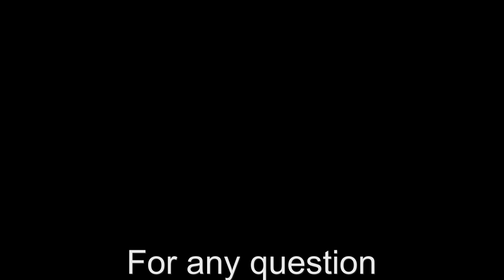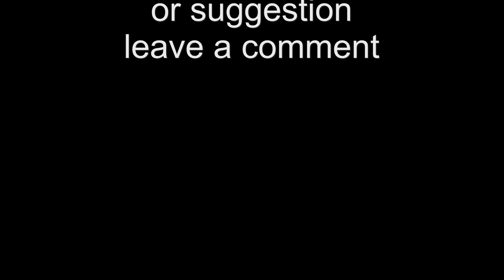Taking apart Canon MP240 MP250 MP260 MP270 MP280 MP287 MP288 MP495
Disassembly and reassembly Canon inkjet Printers MP240 MP250 MP260 MP270 MP280 MP288 MP287 MP495 and similar models. How to remove Main Board, Power Supply, Scanner Unit, Main Motor